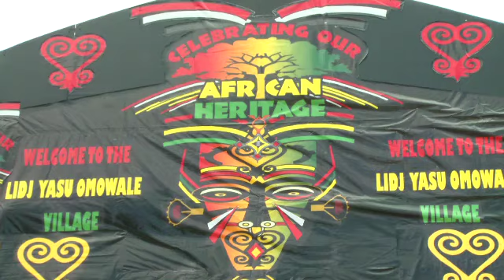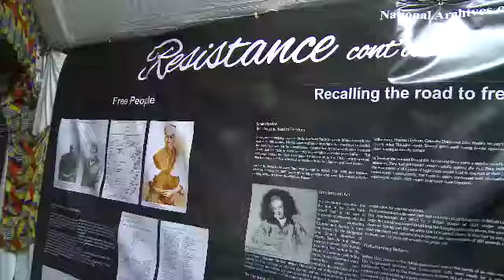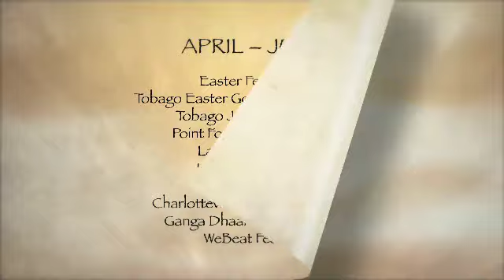Trinidad and Tobago- Experience Our Heritage